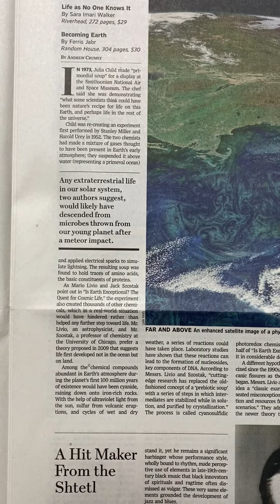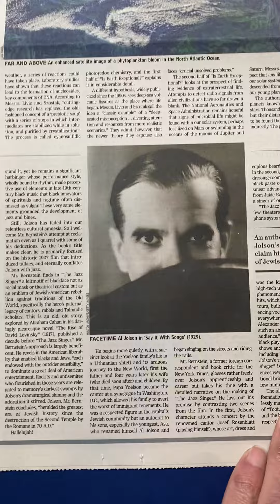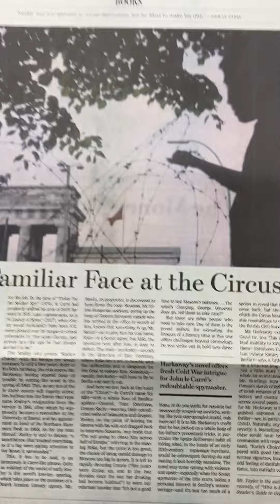godspeaks through authors of all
About every topic.